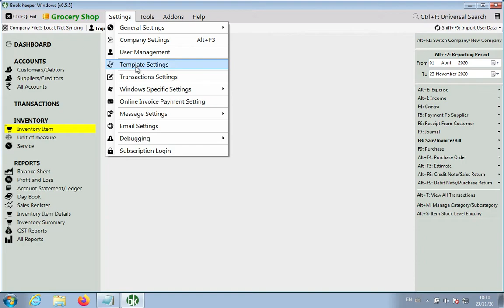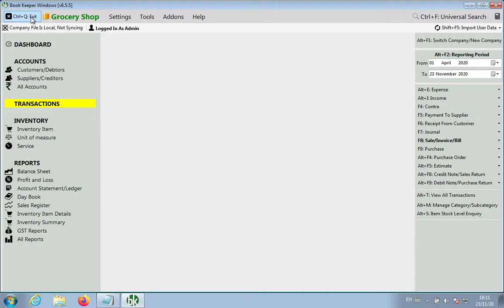आइटम छवि कैसे जोड़ें और इनवॉइस या अनुमान में आइटम छवि कैसे प्रदर्शित करें [हिंदी]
आइटम बनाते या संपादित करते समय आप आइटम में छवि जोड़ सकते हैं और आप उन्हें इनवॉइस और अनुमान में देख सकते हैं। बस सेटिंग्स, टेम्पलेट सेटिंग्स, आइटम टेबल, प्रदर्शन आइटम छवि पर जाएं: इसे चालू करें।

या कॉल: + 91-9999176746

बुक कीपर पर स्विच करें - छोटे व्यवसायों के लिए लेखांकन सॉफ्टवेयर का उपयोग करने के लिए सुपर आसान।
नैय्या पीढ़ी का नै लेखा सॉफ्टवेयर।

Android, iOS और Windows पर उपलब्ध है।

बुक कीपर सभी बंडल्ड फीचर्स के साथ आता है
पूरा लेखा ऐप
चालान और खरीद
इन्वेंटरी प्रबंधन + वेयरहाउसिंग + बारकोड
रसीद और व्यय
ई-कॉमर्स एकीकरण
आदेश / अनुमान / कोटेशन
सिंक एक्रॉस डिवाइसेस + यूजर मैनेजमेंट
35+ वित्तीय रिपोर्ट
पेरोल
कस्टम रिपोर्ट
कस्टम टेम्पलेट
इनबिल्ट चेक प्रिंटिंग + लिफाफा प्रिंटिंग
टैली को आयात / निर्यात
& बहुत सारी।

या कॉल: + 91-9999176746